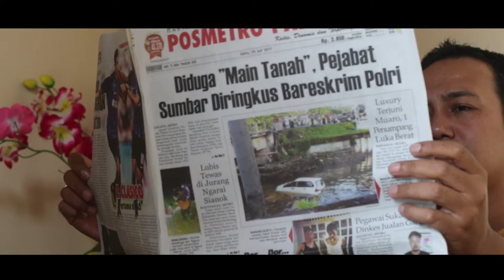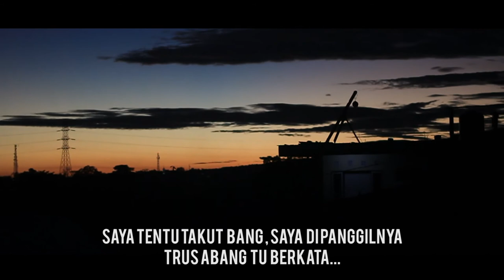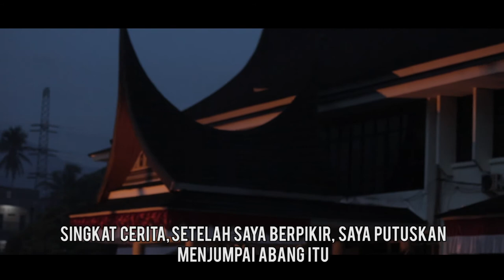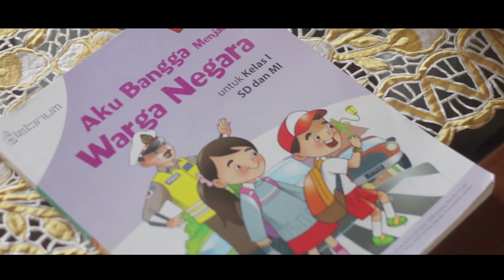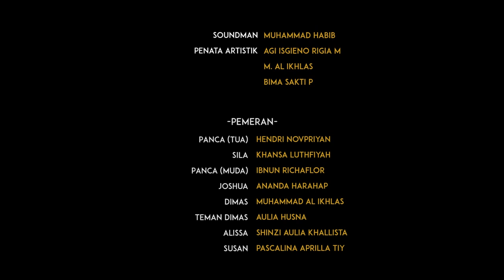Film Pendek DASAR | Andalas Sinematografi